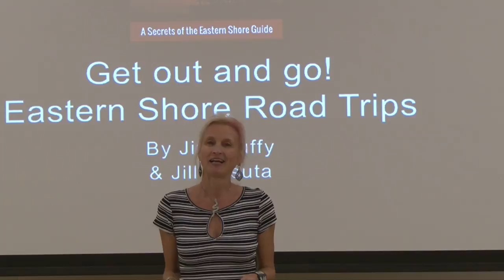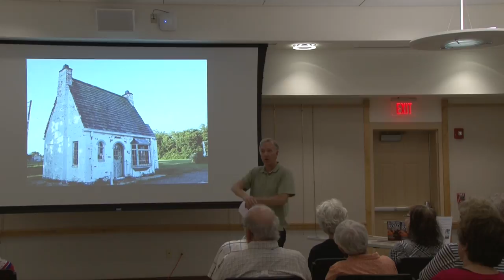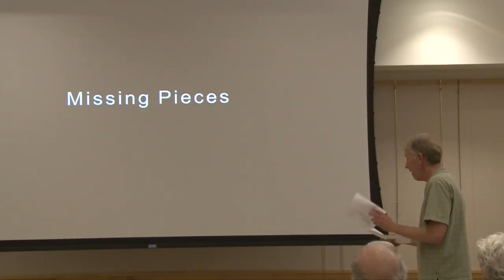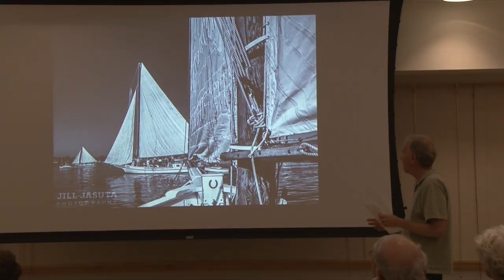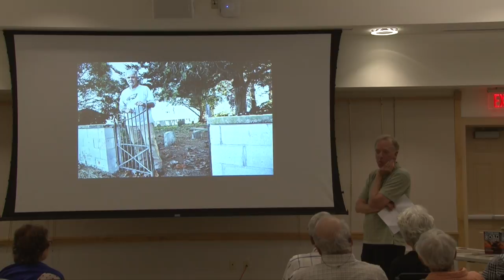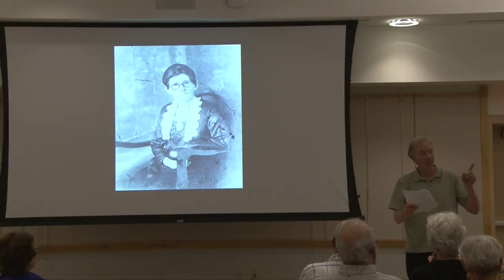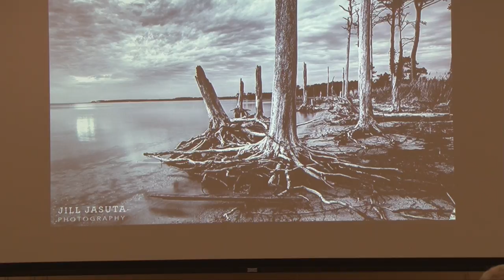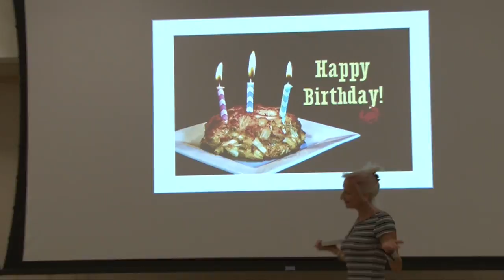Talbot County Free Library Presents S1E2 - Eastern Shore Road Trips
Talbot County Free Library Presents is a lecture series that takes the viewer through history and the current events of Talbot County. Join in to hear more about the place MCTV is proud to call home.